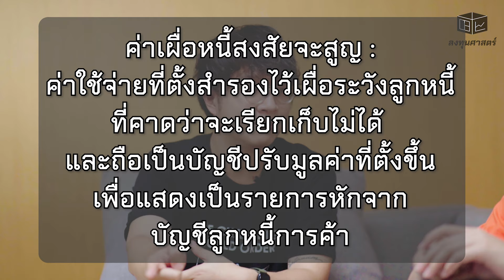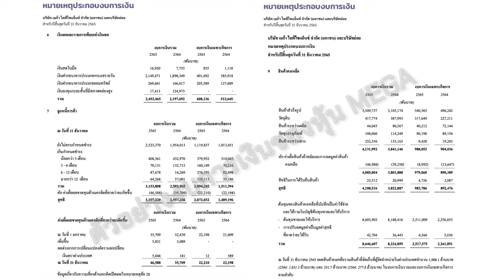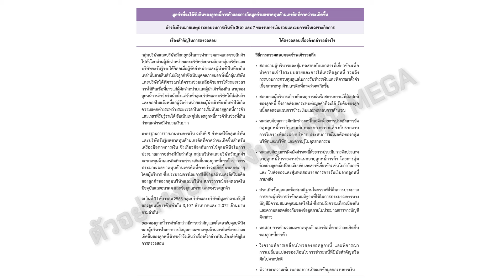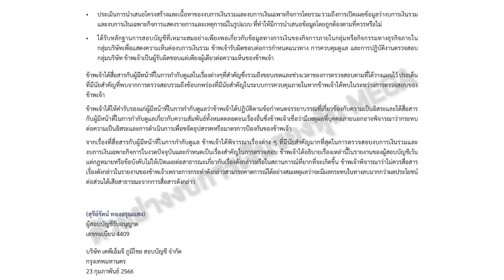READY INVESTOR ONE EP 18 เครื่องมือหากินของนักลงทุน | เรียนลงทุนใน 30 วัน โดย ลงทุนศาสตร์และปั้นเงิน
ยินดีต้อนรับเข้าสู่รายการ READY INVESTOR ONE เริ่มต้นใหม่ด้วยกันนักลงทุน
รายการที่จะพาคุณไปพบกับ 30 บทเรียน
ในเนื้อหาการลงทุนในหุ้นตั้งแต่เริ่มต้น จนลงทุนได้จริง

เนื้อหาเข้มข้น สนุก ฟังง่าย โดยสองนักลงทุนอารมณ์ดี 'ลงทุนศาสตร์' และ 'ปั้นเงิน'

ติดตามลงทุนศาสตร์และปั้นเงินได้ที่